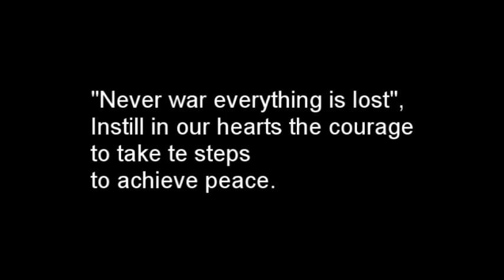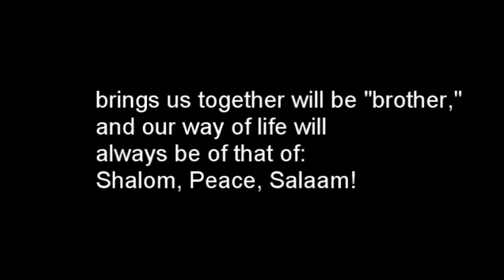Pope Francis Excerpt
Excerpt from the Prayer of Peace by Pope Francis